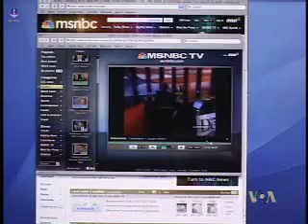Obama: Obezbediti da ne bude invazije na Kosovo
Priznali smo Kosovo kao nezavisnu, suverenu državu, baš kao i Velika Britanija i mnoge druge zemlje. Mislim da to podrazumeva i određenu obavezu da se obezbedi da ne bude invazije na tu državu, rekao tokom debate u Klivlendu Barak Obama.